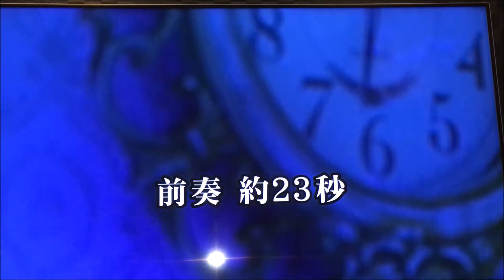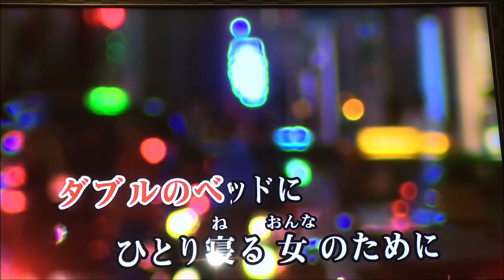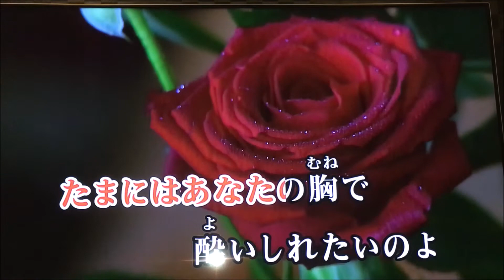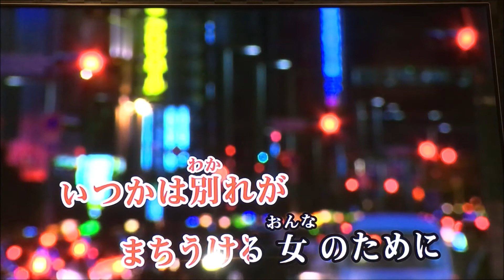きかせてよ愛の子守唄 箱崎晋一朗 Cover 健（コラボ）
joysoundカラオケ動画使用。
作詞:高畠じゅん子,作曲:​中川博之。